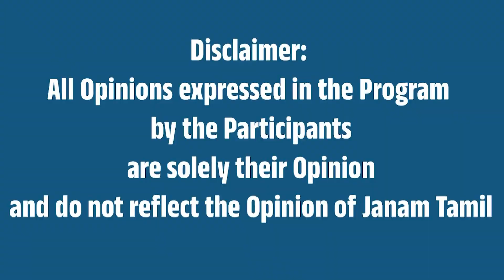நடிகர் ஜூனியர் பாலையா மறைவு !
This video is about Junior Ballaiah.